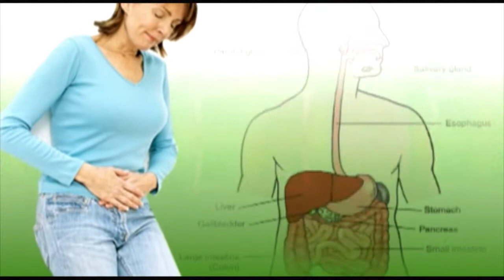मानव ढाल पार्ट-2: हमले से बचने के लिए सेना के काफिले के आगे बैठाए पत्थरबाज! !! Newsmx Tv !!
मानव ढाल पार्ट-2: हमले से बचने के लिए सेना के काफिले के आगे बैठाए पत्थरबाज!
!! Newsmx Tv !!